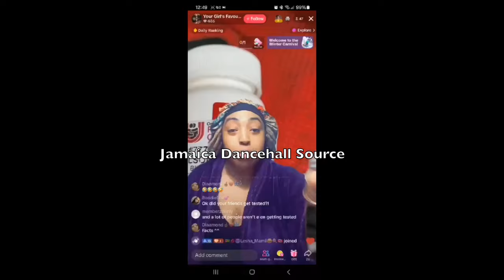Selector-FIRE-BLAKS Tried TEK WEH HIMSELF After Being EXP0$ED For SPREADING-A!D$ Now TURN CHRISTIAN